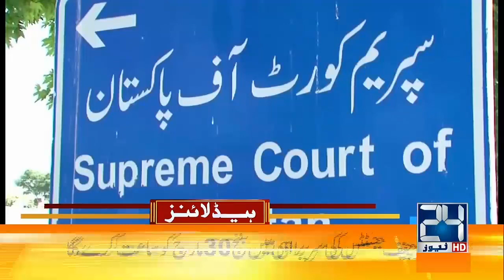PM Imran Khan Huge Statement Over Nawaz Sharif | 4am News Headlines | 17 March 2022 | 24 News HD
24 News HD is one of the leading news channels of Pakistan bringing you the latest current affairs from Pakistan and around the world.  Live National Assembly and Senate Session.